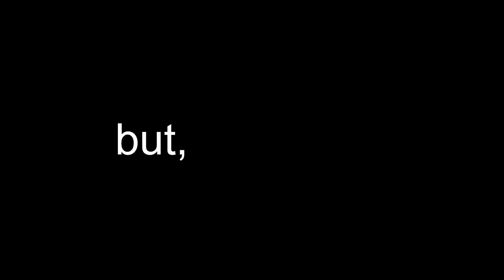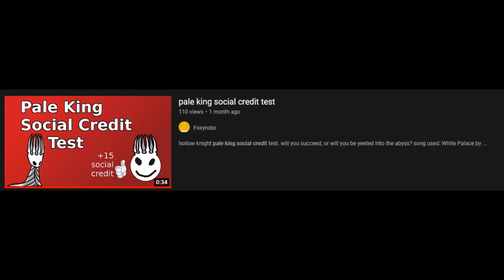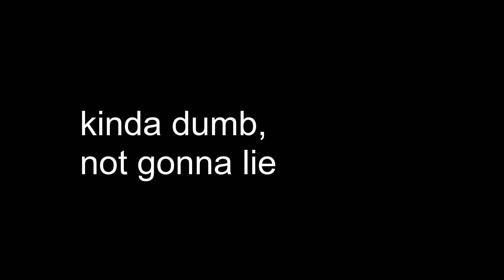Pale King Lore in 3 Minutes...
Hollow Knight Pale King Lore explained in 3 minutes. The Pale King was the old ruler of Hallownest, but what happened to him? And what did he do as king?